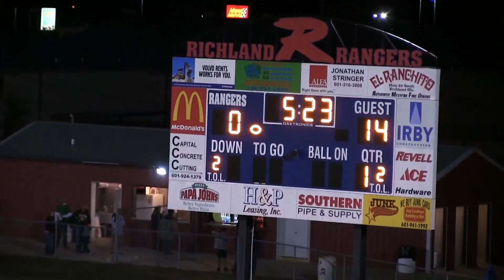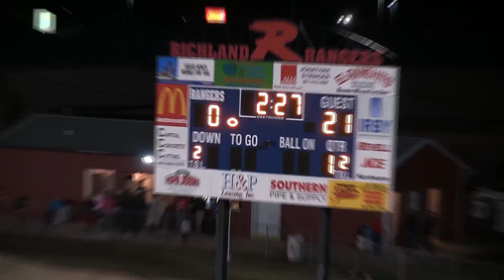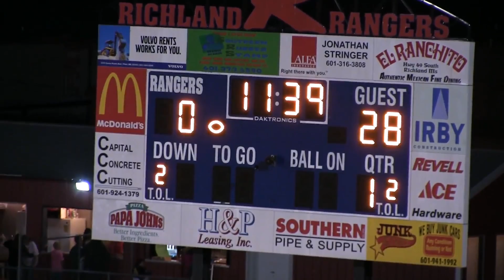MORTON VS MCLAURIN 10 21 16